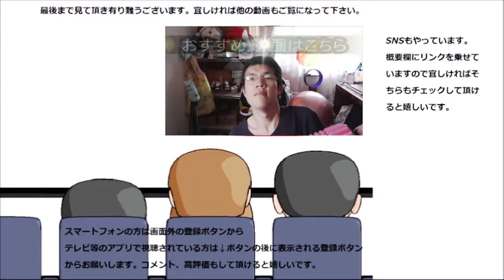ファミリーマート スイーツモンスター第二弾ゲットして早速レビューしてみたけど～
ファミリーマート　スイーツモンスター第二弾も早速ゲットしてレビューしてみました……だけど今回は～
贈り物は此方まで↓
〒153-0042